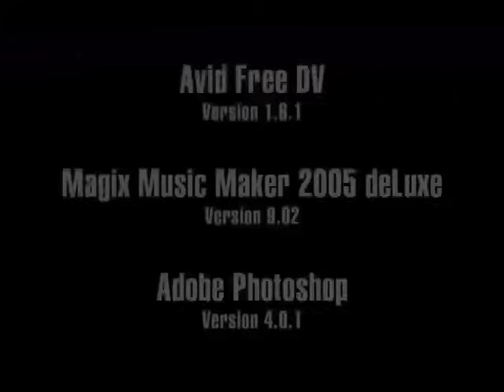Vanilla Queen | Ice Under Pressure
🏠 Get the  @ToughestRoof  to be safe!
​⁠🏡  @hurricaneroofing  can help!
🥰 Follow ​⁠ @WesKainOriginals  for your entertainment!

🧢 Buy the Wes Kain Originals Hat:
DM @weskain on Instagram:   / weskain